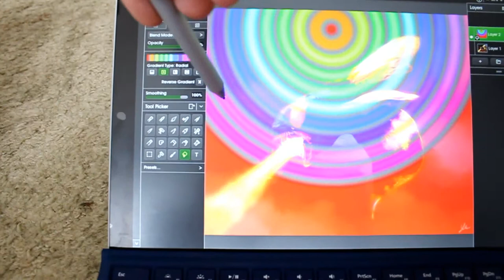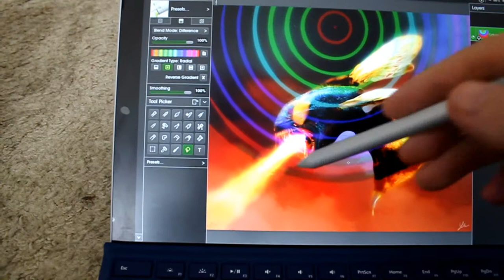Tutorial ArtRage Blend Opacity Script